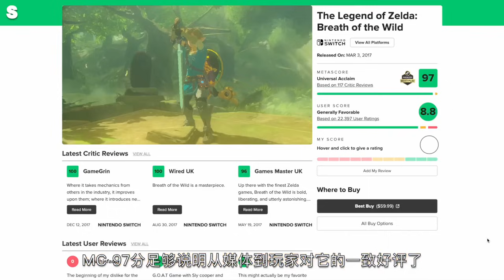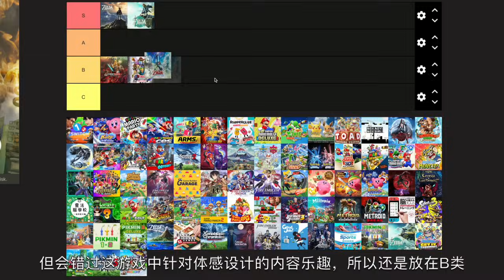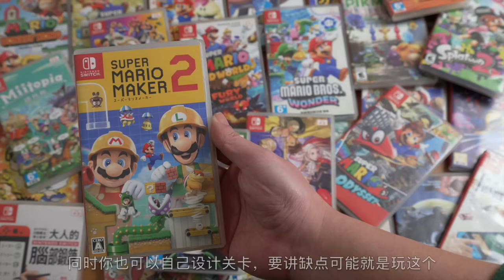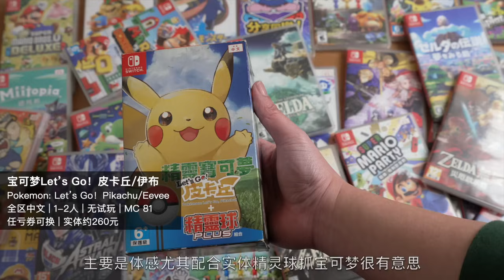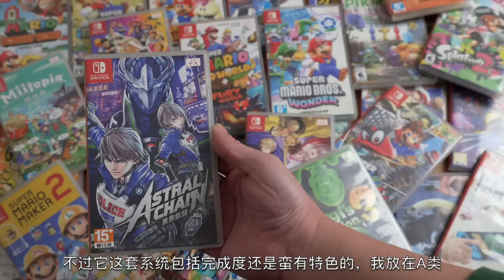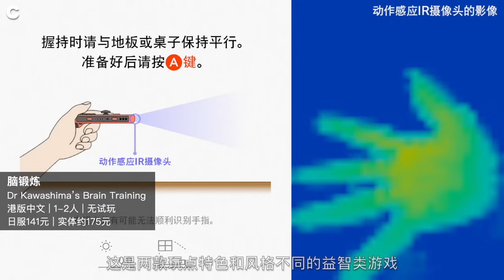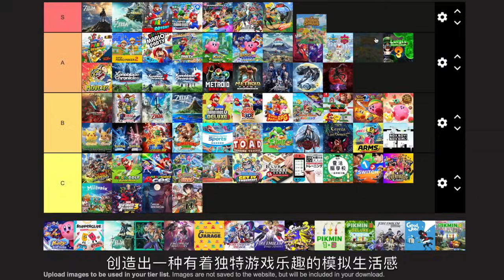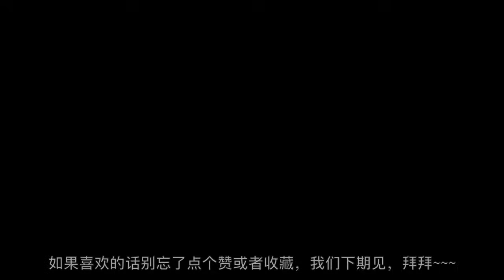一期看个够！Switch任天堂第一方阵容盘点2024.3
几乎每个礼拜周末聊天室都会有朋友问“现在Switch还适合买吗？”、“宝可梦、火纹、贝姐、卡比等等应该先玩哪个？”或“哪个耐玩”类似这些问题，干脆趁等圣兽之王发售前肝了期快半个钟头的视频，把目前Switch上老任自家和发行的绝大多数游戏盘了下，并且用SABC四档类型分个类方便大家参考，一家之言，欢迎大家发表感受哦~